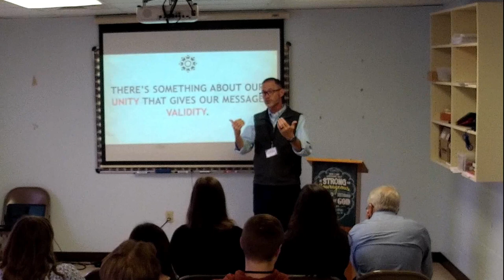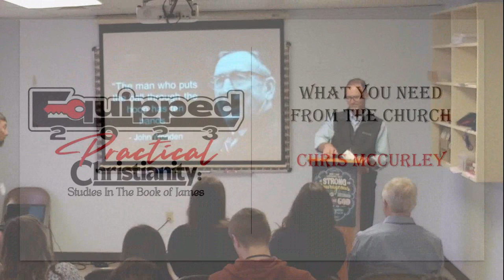4-22-2023 (YA) What You Need From The Church - Chris McCurley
"Equipped" is an annual workshop hosted by Lehman Avenue church of Christ, where we aim to equip the pulpit, leadership, and membership for a more practical Christianity.